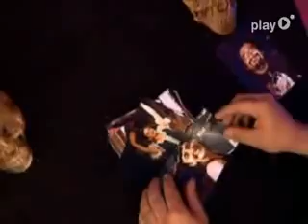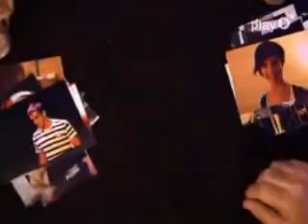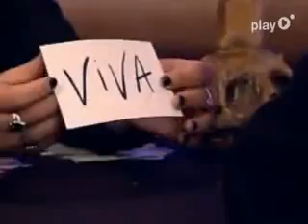Luis Pardo - Vida y Muerte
Aparición de Luis Pardo en el programa UAU de Cuatro 15/04/2010 con Florentino Fernández.